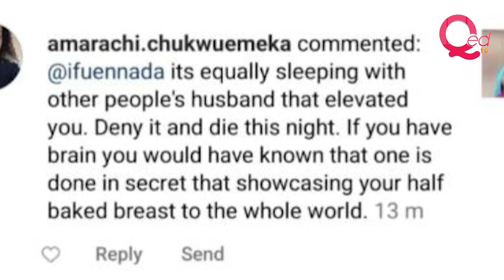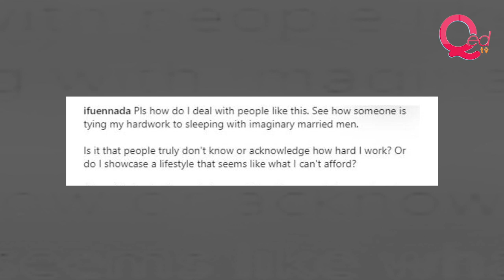Big Brother Naija star Ifu Ennada denies sleeping with married men